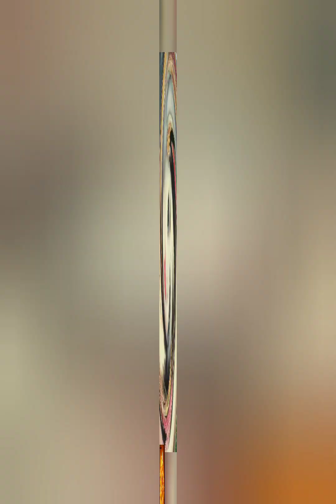ॐ श्री राधा कृष्ण स्तुति गान 🙏🕉️ (स्वर-वंदना)